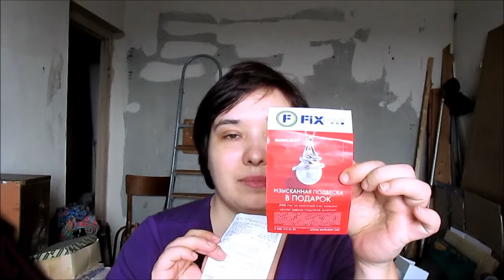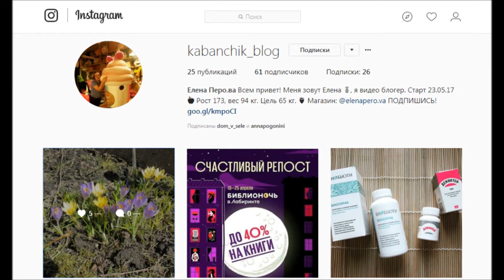Fix Price ПОКУПКИ для ДАЧИ / Elena Pero